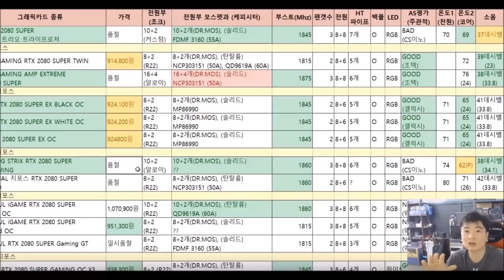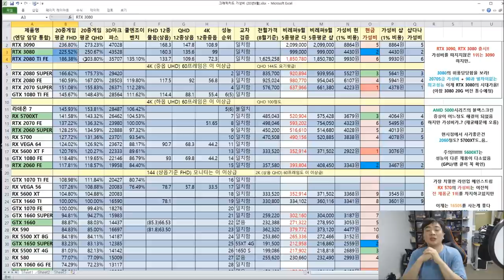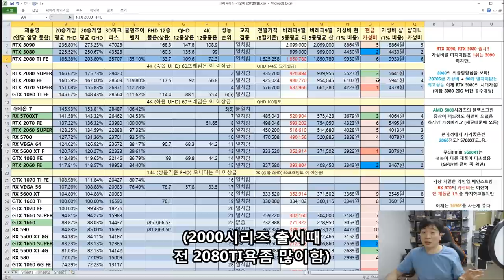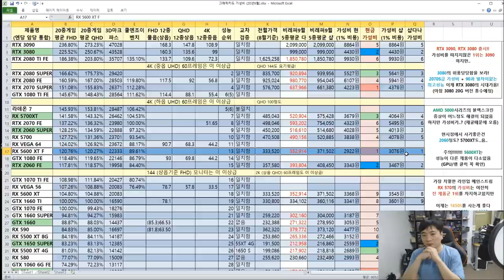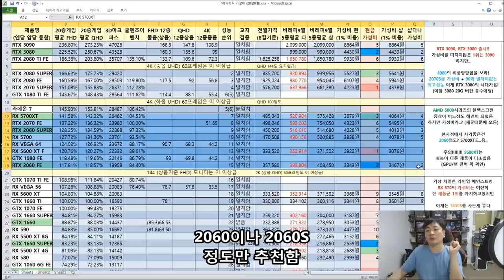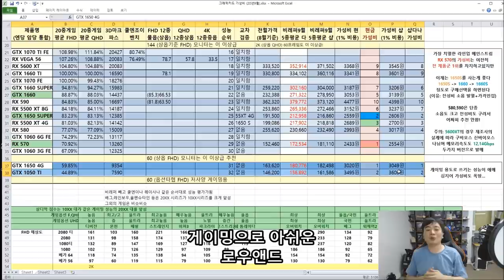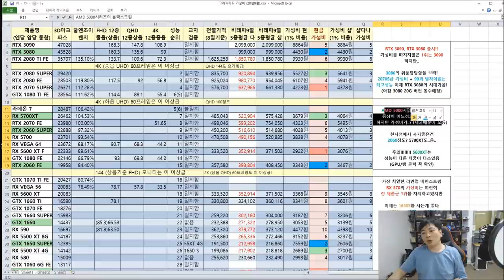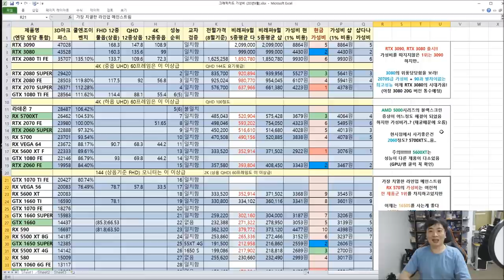늦 9월 그래픽 카드 가성비 비교표! (모니터에 맞는 그래픽카드 고르기) -신성조 RTX 3080, RTX 3090 수록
내가 쓰는 모니터에 걸맞는 그래픽카드는? (각 제품별 적정 해상도)

어느 그래픽카드가 성능이 높나요? (게이밍성능 비교)

내 그래픽카드 성능이 정상인가요?  (파스점수 확인 +-1000점까지 정상)